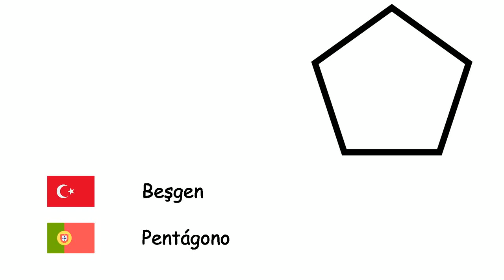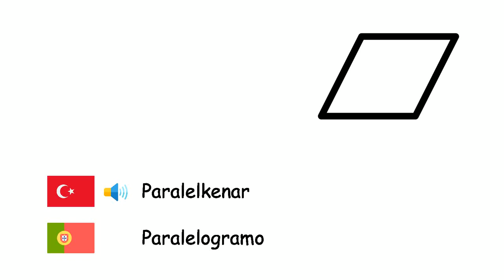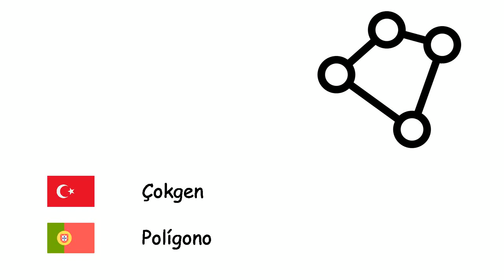Geometri (Portekizce) (tr-pt)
Fone TV
tr-pt-10
Geometria (Língua portuguesa)
Çember - Circunferência
Dikdörtgen - Retângulo
Kare - Quadrado
Piramit - Pirâmide
Üçgen - Triângulo
Silindir - Cilindro
Beşgen - Pentágono
Paralelkenar - Paralelogramo
Açı - Ângulo
Küp - Cubo
Prizma - Prisma
Yarıçap - Raio
Çap - Diâmetro
Doğru - Reta
Nokta - Ponto
Küre - Esfera
Alan - Área
Pi sayısı - Pi
Hacim - Volume
Eğri - Curva
Simetri - Simetria
Çokgen - Polígono